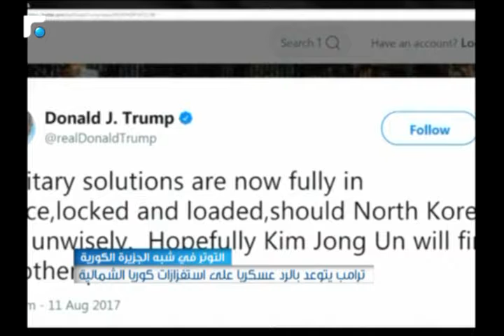النشرة الصباحية 12/08/2017